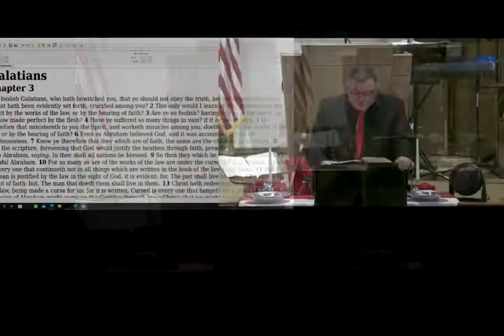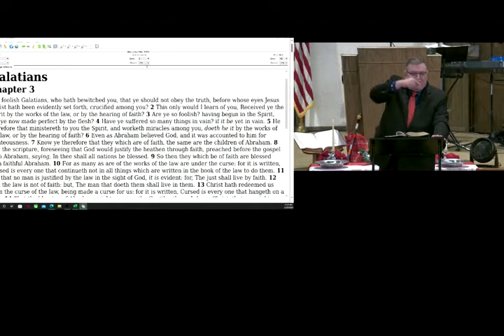The Throne And The Seven Spirits- Mike Hoggard